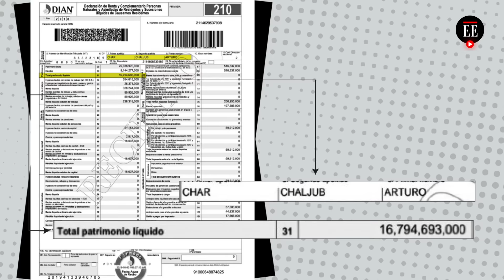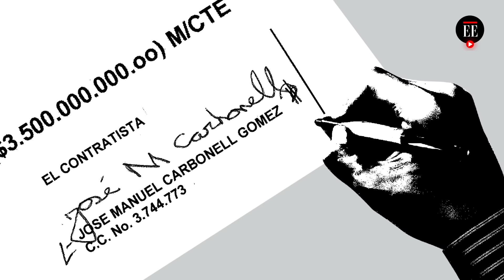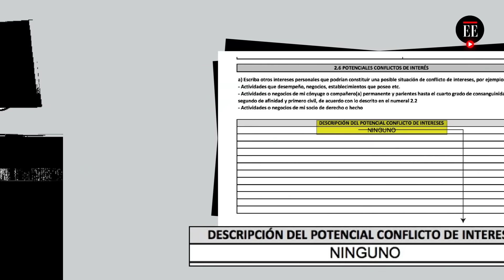Arturo Char, próximo presidente del Senado, tiene más canciones que proyectos de ley - El Espectador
El senador de Cambio Radical lleva 14 años en el Congreso y hoy asume la dignidad más importante de esa rama del poder. Sin embargo, las críticas han sido muchas porque, a pesar de que su candidatura es respaldada por los partidos como el Conservador, Liberal, y la U, varios parlamentarios le cuestionan su nula participación en el capitolio. Este es su perfil.